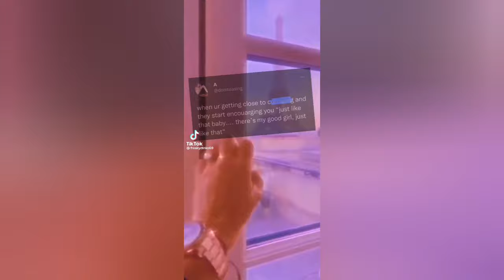Just random freaky tiktok 😈💦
hello wellcome to my channel